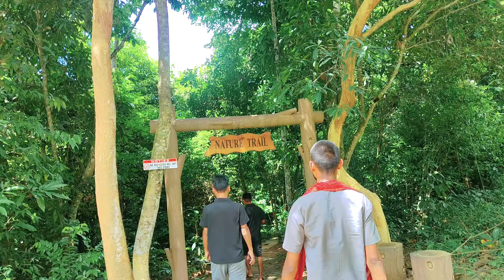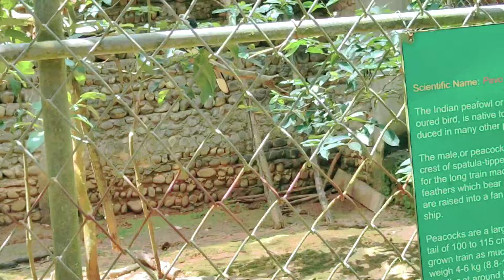Day out with friends at @Zoological park,Dimapur.